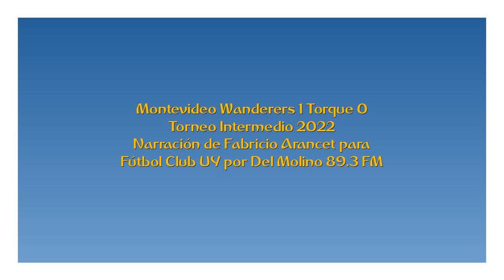Wanderers 1 Torque 0 - Intermedio 2022 (por Fabricio Arancet)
El gol del partido, por Fabricio Arancet y Romina Beleda para Fútbol Club UY por Del Molino 89.3 FM.